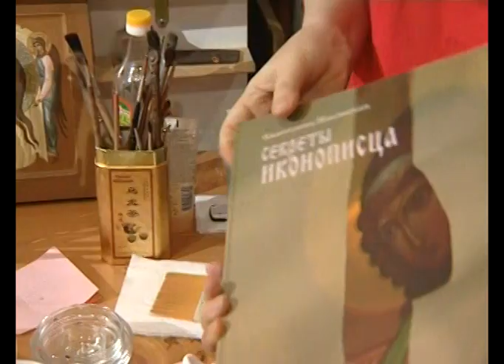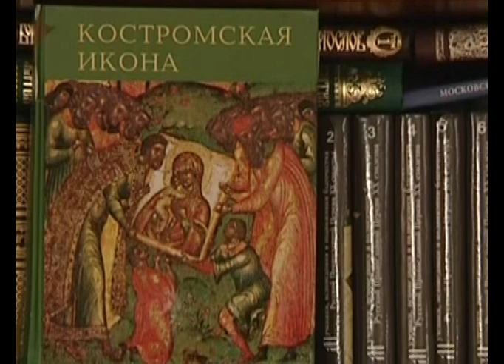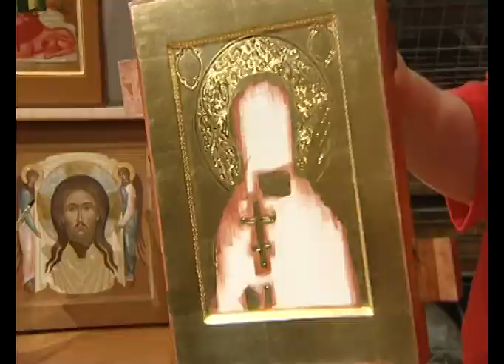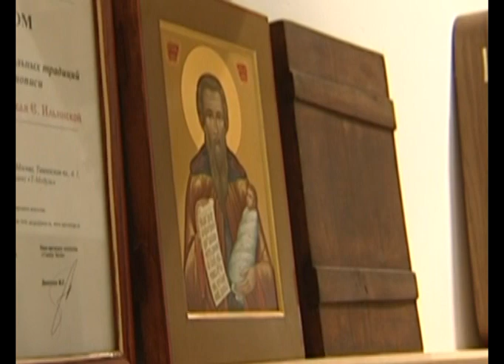Ремесло 19: Иконопись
Иконопись- дар от Бога.